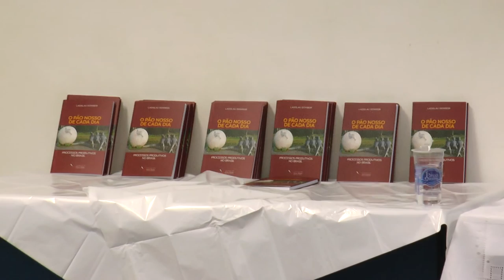Lançamento do livro "O pão nosso de cada dia" de Landislau Dowbor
No dia 26 de agosto, no auditório 100 da PUC/SP, o professor Ladislau Dowbor, mais do que debater seu novo livro 'Pão Nosso de Cada Dia', da Editora Fundação Perseu Abramo, ofereceu um momento de reflexão profunda sobre a conjuntura econômica mundial.